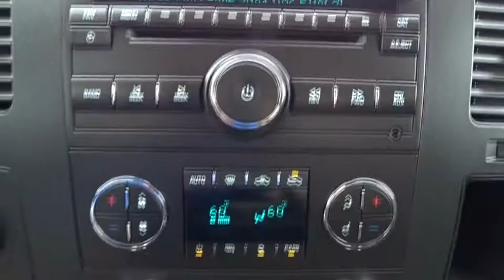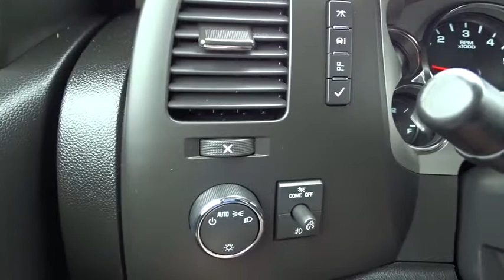2011 Chevrolet Silverado 1500 Hicksville, Huntington, Levittown, Freeport, Westbury, NY P7954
2011 Chevrolet Silverado 1500
2011 Chevrolet Silverado 1500 LT - Stock#: P7954 - VIN#: 1GCPKSE31BF130568

DOOR HANDLES AND MIRROR CAPS  CHROME,ENGINE  VORTEC 5.3L VARIABLE VALVE TIMING V8 SFI FLEXFUEL WITH ACTIVE FUEL MANAGEMENT,Air dam  Black,Bumper  front chrome (Includes body-color bumper end caps.),Bumper  rear chrome  step-style with pad,Door handles  Black,Glass  Solar-Ray deep-tinted (all windows except light-tinted glass on windshield and driver- and front passenger-side glass) (With Regular Cab models  includes rear window. With Extended Cab models  includes rear and rear quarter windows. With Crew Cab models or (C49) rear-window defogger  includes light-tinted rear window.),Grille  chrome surround (Not included when (VAT) Chrome grille  LPO or (VAS) Body-color grille  LPO are ordered.),Lamps  dual cargo area lamps,Moldings  bodyside  body-colored (Moldings are deleted if any SEO paint is ordered.),Pickup box  Fleetside,Spare tire lock keyed cylinder lock that utilizes same key as ignition and door,Tire carrier  outside spare  winch-type mounted under frame at rear,Wheel  17' (43.2 cm) steel spare (spare wheel will not cosmetically match the other 4 wheels),Wipers  front intermittent wet-arm with pulse washers,Assist handle  front passenger (Also includes rear assist handles in the headliner on Extended and Crew Cab Models.),Coat hooks  rear driver and passenger side,Cruise control  electronic with set and resume speed  located on steering wheel,Cup holders  front (Also includes rear cupholders on Extended and Crew Cab models.),Driver Information Center with odometer  trip odometer and message center (monitors numerous systems depending on vehicle equipment level including low fuel  turn signal 'on'  transmission temperature and oil change notification) (Driver Information Center controls are operated through the trip odometer button unless (UK3) steering wheel mounted audio controls is ordered. On 1LT  1SF and 1LZ  includes 8-point compass and outside temperature.),Instrumentation  analog with speedometer  odometer  fuel level  engine temperature  and tachometer (Includes voltmeter and oil pressure indicators.),Lighting  interior with dome and reading lights  illuminated entry feature and backlit instrument panel switches,Mirror  inside rearview manual day/night,Seat adjuster  manual lumbar control on the driver-side,Seat  rear 60/40 folding bench (folds up)  3-passenger  folding (includes child seat top tether anchor) (Requires Extended or Crew Cab Models.),Steering column  Tilt-Wheel  adjustable with brake/transmission shift interlock,Visors  driver and front passenger  sliding with clip and illuminated vanity mirror on driver and passenger-side  Opal Gray-colored,Warning tones headlamp on  key-in-ignition  driver and passenger buckle up reminder and turn signal on,Windows  power with driver Express-Down,Alternator  145 amps,Battery  heavy-duty 600 cold-cranking amps  maintenance-free with rundown protection and retained accessory power,Exhaust  aluminized stainless-steel muffler and tailpipe,Four wheel drive,Frame  fully-boxed  hydroformed front section,GVWR  7000 lbs. (3175 kg) (Requires CC10753 models and (L9H) Vortec 6.2L V8 SFI engine and (NHT) Max Trailering Pack or CK10753  CK10953  or CK10543 models. Standard on CK10753  CK10953  or CK10543 models.),Rear axle  3.42 ratio (Refer to Engine/Axle chart for availability.) (With (LC9) Vortec 5.3L V8 Engine  Requires (K5L) heavy-duty cooling package),Steering  power  rack-and-pinion,Suspension Package  Handling/Trailering  heavy-duty includes 46 mm piston monotube shocks and 36mm front stabilizer bar (Includes 36mm front stabilizer bar when (NHT) Max Trailering Pack is ordered.),Suspension  front independent  coil over shock,Suspension  rear 2-stage multi-leaf springs  semi-elliptic,Transfer case  electronic Autotrac with rotary dial controls (Requires 4WD models.),Audio system feature  speaker system (Includes 4 speakers on Regular Cab and 6 speakers on Extended and Crew Cab Models.),Air bags  frontal  driver and right-front passenger with Passenger Sensing System (Always use safety belts and the correct child restraints for your child's age and size. Even in vehicles equipped with air bags and the Passenger Sensing System  children are safer when properly secured in a rear seat in the appropriate infant  child or booster seat. Never place a rear-facing infant restraint in the front seat of any vehicle equipped with an active frontal air bag. See the Owner's Manual and child safety seat instructions for more safety information.),Air bags  head curtain side-impact  front outboar